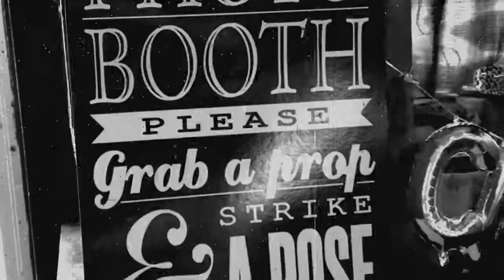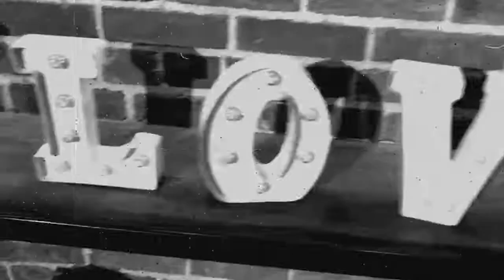Old Time videos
Videos by Terry, Crafts, coffee, espresso,